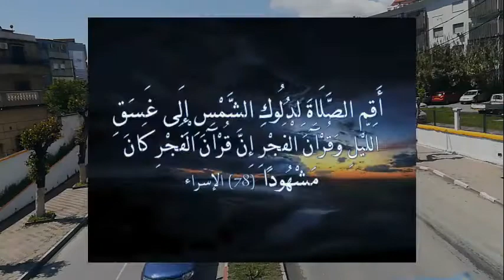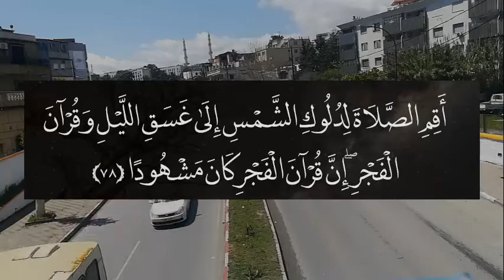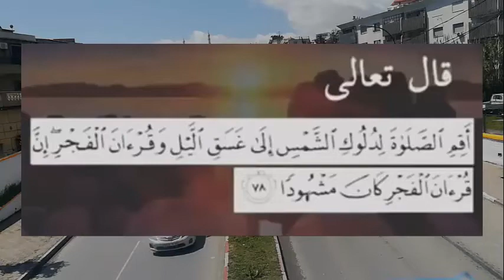معنى آية : أقم الصلاة لدلوك الشمس إلى غسق الليل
جاءت سورة الإسراء لتقرير التوحيد ونبذ الشرك وبيان كمال الرسالة المحمدية وفيها إشارات وبشارات للرسالة مضمونًا ومستقبلًا، ويحرص الكثير من المسلمين على معرفة معاني آيات سورة الإسراء كاملةً ولا سيما معنى آية أقم الصلاة لدلوك الشمس إلى غسق الليل وتفسيرات العلماء لها.
Surat Al-Isra came to report monotheism, reject polytheism, and clarify the perfection of the Muhammadan message, and it contains signs and glad tidings of the message in content and in the future. Many Muslims are keen to know the meanings of the verses of Surat Al-Isra in full, especially the meaning of the verse of praying at the sunset of the sun until dusk and the interpretations of scholars for it.